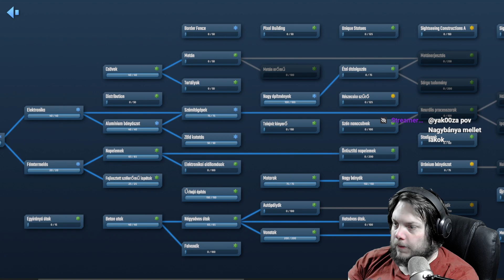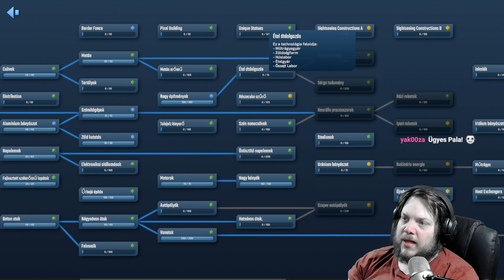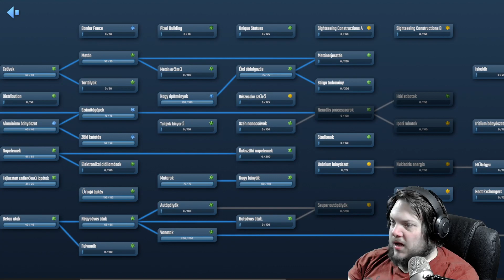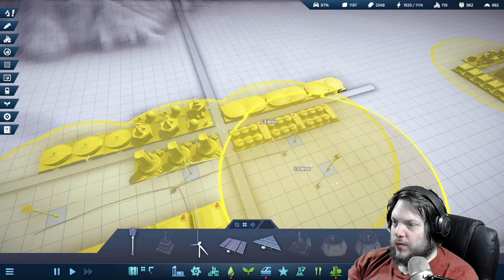KÖZLEKEDÉSI KÁOSZ - 3. rész - Infraspace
Az első megtekintés után, nagyjából elképzelve a fejlődési láncainkat vágtam bele ebbe a játékba. Mivel az infraspace szépen lassan nyílik a kutatások révén ki, ezért a végén van némi küzdelem, de úgy gondolom, hogy meg lehet belőle állapítani a játék működését. Jó szórakozást ;)